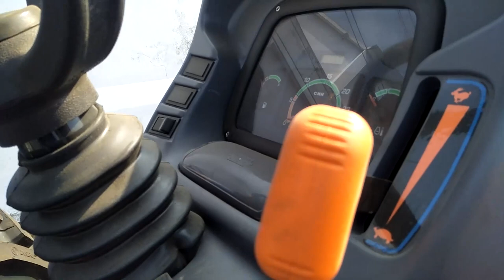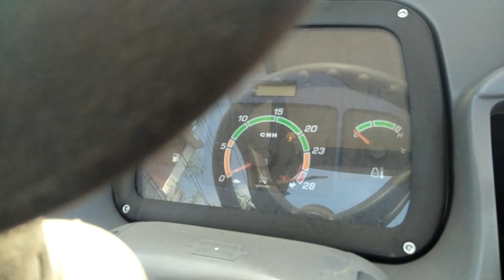New holland 7500 (75hp) tractor |Tractor Video | 3six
New holland 7500 (75hp) tractor | 3six

• FPT Engine- 75 HP
• Double Clutch with Independent Clutch Lever
• 540 & GSPTO or RPTO*
• 540 & RPTO
• 2000 Kg with Assist RAM Hydraulics Lifting Capacity
• 8F+2R / 12F+3R Creeper* / 12F+3R UG* GearBox
• Sensomatic24 with 24 sensing points
• Lift-O-Matic with Height Limiter
• DRC valve & Isolator valve
• ROPS & Canopy

New Holland 7500 Turbo Super tractor which is equipped with advanced features like fully Multi Disc Oil immersed brakes, bigger radiator, powerful 4 cylinder, 3600 cc engine which produces 75 HP of Power at rated RPM of 2500. The New Holland 7500 Turbo Super delivers exceptional performance, never before experienced features, versatility and high reliability in any operation making New Holland 7500 Turbo Super tractor ideal all over India. Unique features also include engine with torque backup up to 15 to 20%.  New Holland 7500 Turbo Super is available in 4 WD. The New Holland 7500 Turbo Super is suitable for more than 30 applications inducing the demanding applications of TMCH, Loader, and Dozer etc. The New Holland 7500 Turbo Super is also available with Constant Mesh or Partial Synchromesh gearbox which makes New Holland 7500 Turbo Super very easy to perform agricultural operations and commercial applications. Power steering, deluxe seat, tool box with bottle holder, and a best in class display unit add to the operator comfort in the New Holland 7500 Turbo Super. The New Holland 7500 Turbo Super gives 540 & 540 reverse PTO Speeds at power output of 59 HP which is useful for applications like rotavator and many more. New Holland 7500 Turbo Super fitted with 89 liters of Diesel tank. New Holland 7500 Turbo Super Tractor has a lifting capacity of 2200 kg. New Holland 7500 Turbo Super Weighs 2270 kg and has a wheel base of 2200 mm. New Holland 7500 Turbo Super 12.4 X 24 Front tyres and 18.4 X 30 Rear tyres fitted.

On road price of New Holland 7500 Turbo Super in India is ₹ 10.80 to ₹ 11.10 Lakh. On road price consists of multiple factors like ex-showroom price, RTO registration amount, road tax amount and insurance amount. All of these components are added up to get the on-road price of the New Holland 7500 Turbo Super Tractor. Also, these components vary from state to state. Price also changes depending upon the variant of the New Holland 7500 Turbo Super tractor.